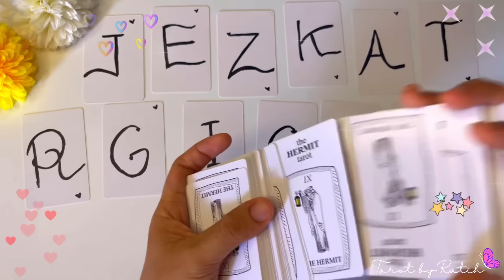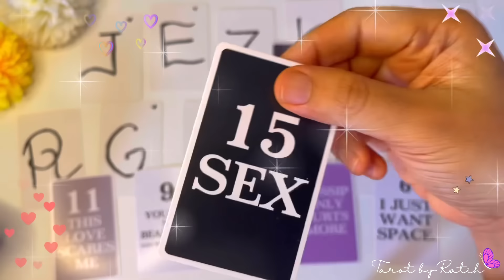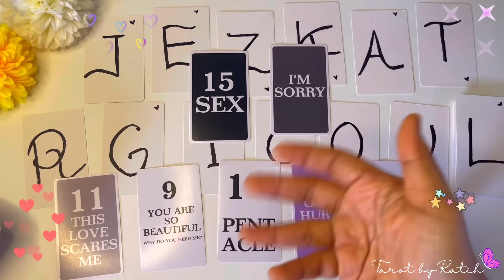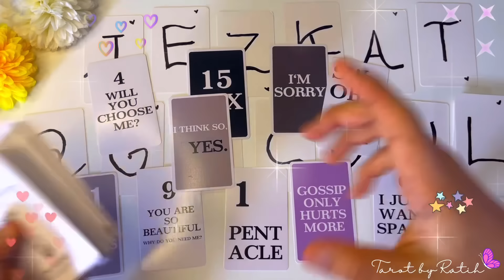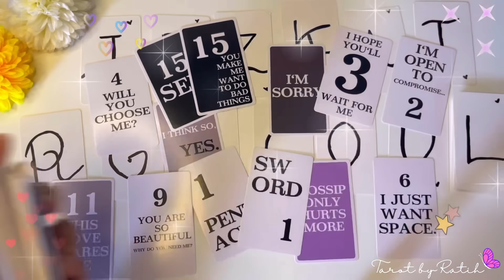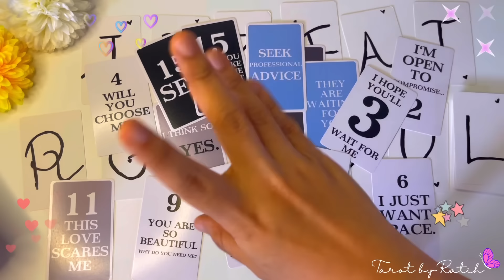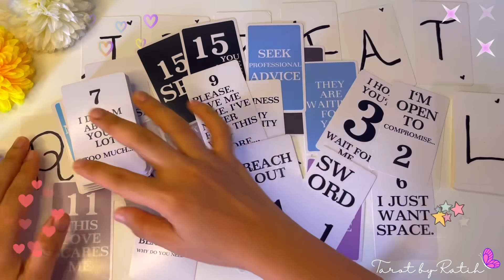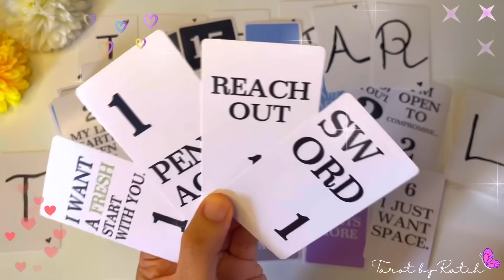✨ AKU TERSADAR, INGIN BERDAMAI KEMBALI DENGANMU, AWAL BARU, MENGHUBUNGIMU SEGERA, MENYESALI EGOKU ✨